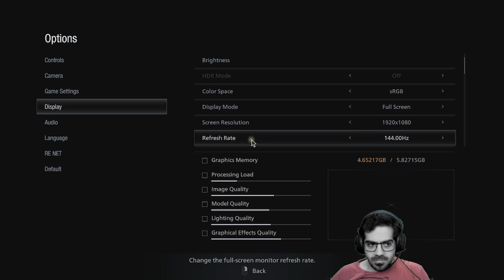Dec 23 21 Part 1